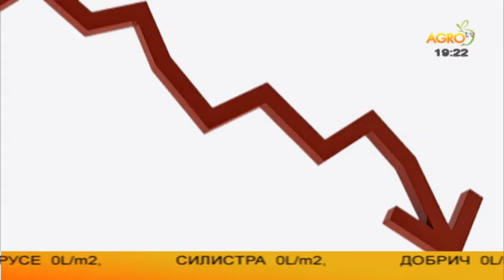Агро коментар: Антибиотиците в месото и медийният рейтинг, автор Валентина Спасова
Резонанс от европейски доклад